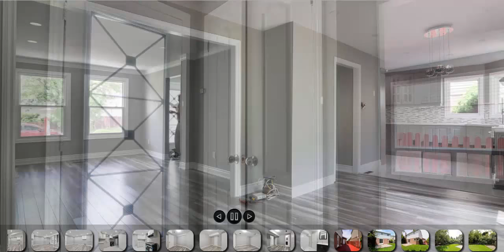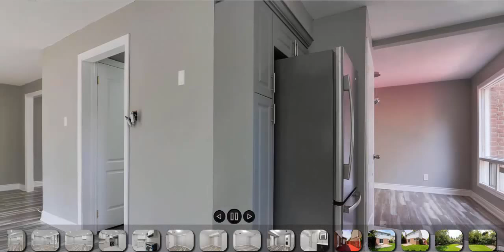74 Mikado Crescent, Brampton